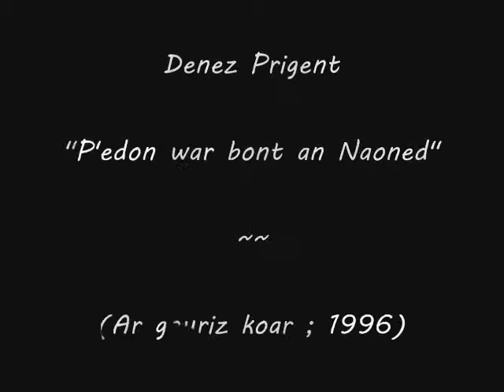Denez Prigent P'edon war bont an Naoned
Kanaouenn kanet gant Denez Prigent war he fladenn "Ar gouriz koar" (1996).
Pozioù ha sonerezh : hengounel eus ar Vro Bagan.

Chanson chantée par Denez Prigent sur son album "Ar gouriz koar" (1996).